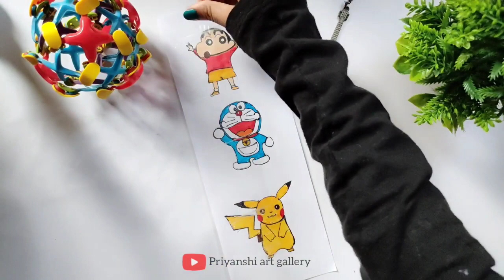How to make Homemade keychain😍| Doraemon | Shinchan | Pikachu keychain craft idea DIY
Homemade keychain😍| Doraemon | Shinchan | Pikachu keychain craft idea DIY
How to make keychain at home